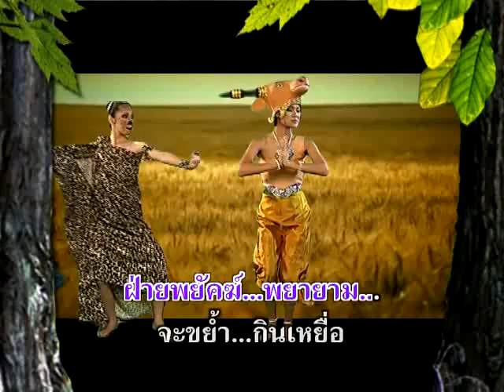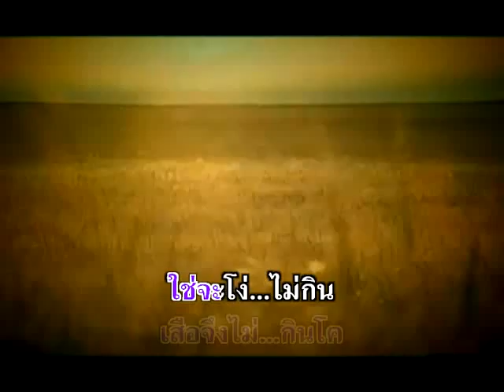ริมไกรลาส2 - พร ภิรมย์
อัลบั้ม : ดาวลูกไก่ รหัส (AV026)
ชื่อเพลง : ริมไกรลาส2
ศิลปิน : พร ภิรมย์